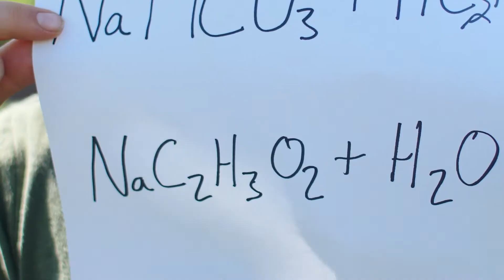The Science of Bottle Rockets at Zombie STEM Summer Camp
Our Defenders learn the chemistry behind Bottle Rockets at Zombie STEM Summer Camp in Burlington, MA and surrounding communities. or call for more information.